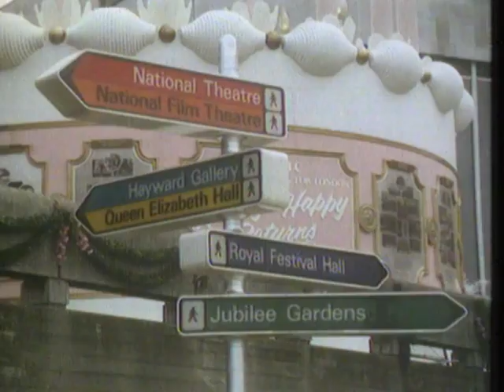Georg Solti, Dirigent, vor 25 Jahren ...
Georg Solti, Dirigent verschiedener großartiger Orchester, ist vor 25 Jahren mit 84 Jahren gestorben .

tagesschau vor 20 Jahren, 06. September 1997
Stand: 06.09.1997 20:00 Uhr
06. September 1997